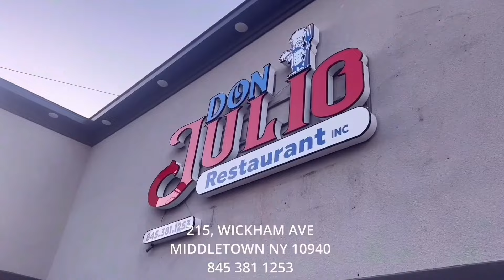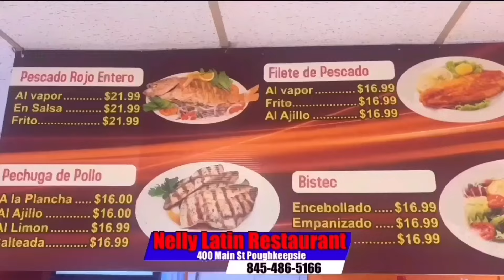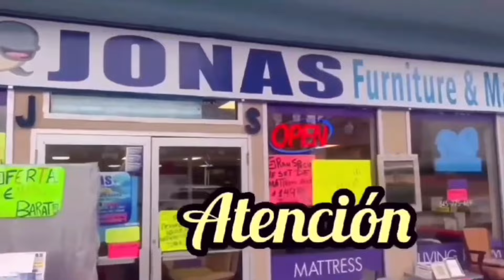ENCUESTA EN EL MANGUITO QUIEN GANÓ? FALTA UNA SEMANA PARA LAS ELECCIONES